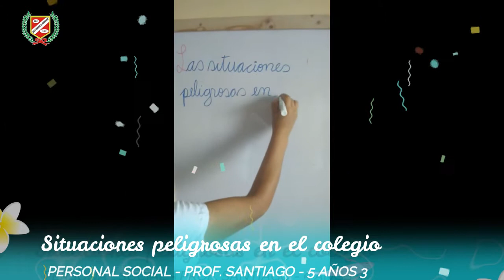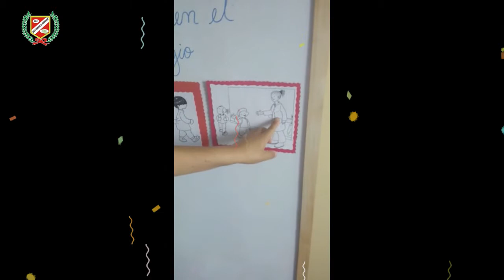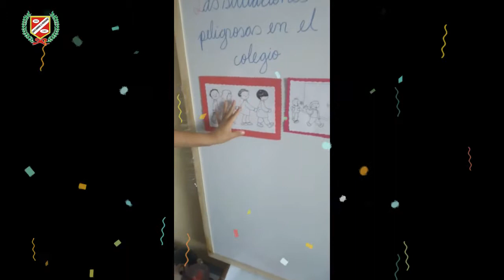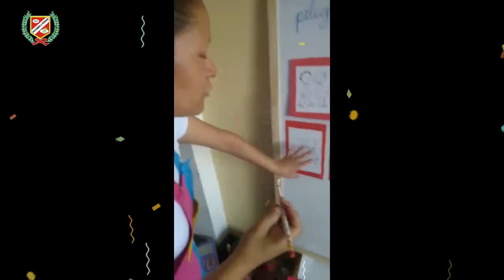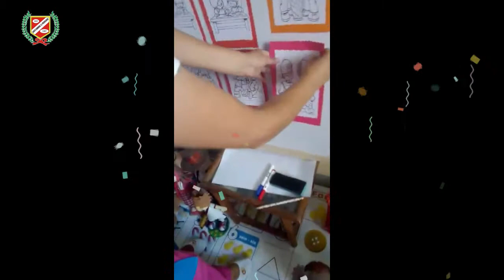PERSONAL SOCIAL: SITUACIONES PELIGROSAS EN EL COLEGIO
💻👩‍🏫CLASES VIRTUALES👨‍🏫🖥🖱📧

▶️Curso : PERSONAL SOCIAL
▶️Tema : SITUACIONES PELIGROSAS EN EL COLEGIO
▶️Profesor : SANTIAGO
▶️Grado : 5 AÑOS 3 NIVEL INICIAL
▶️Mes : ABRIL